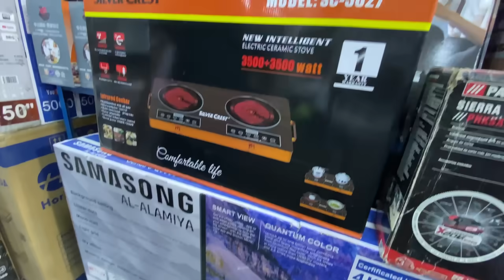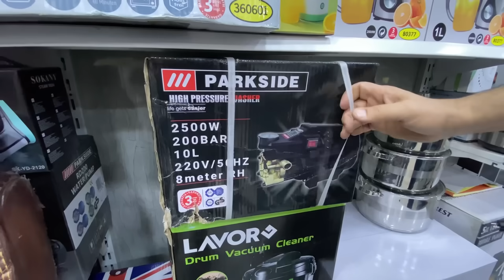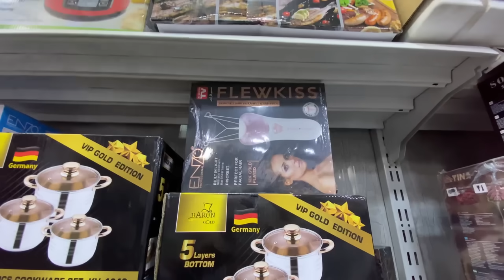اجهزة اوربية منزلية جديدة وبسعر مناسب ( عالم الاوربي) جايب بضاعة الشتاء _ الشعب شارع عدن